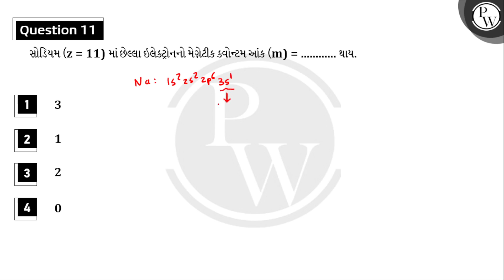સોડિયમ (z = 11) માં છેલ્લા ઇલેક્ટ્રોનનો મેગ્નેટીક ક્વોન્ટમ આંક (m) = ............ થાય.....